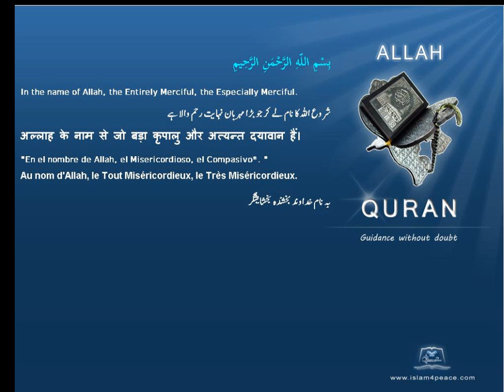Quran by Theme Azeri Forgetting Islam4Peace com